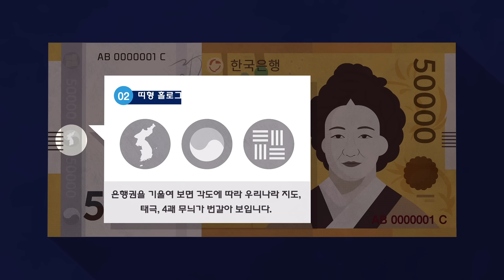1편 위조지폐 식별요령